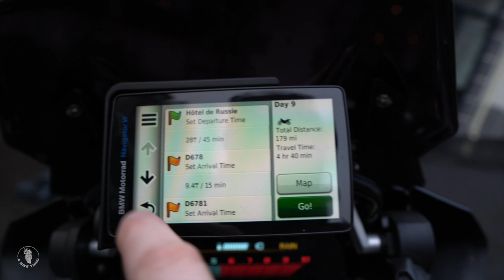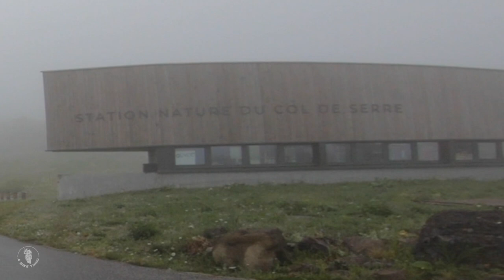SOUTH OF FRANCE 2020 ROAD TRIP EPISODE 6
Episode 6.

Download the full .gpx file here. I think you may need Garmin basecamp to download and view.

Starting day 8 setting off from Hôtel Le Château. 12 Quai Marc Seguin, 07300 Tournon-sur-Rhône, France

Finishing day 8 of riding and checking in to Hôtel de Russie. 3 Rue Favart, 63240 Mont-Dore, France

Starting day 9 setting off from Hôtel de Russie

Finishing day 9 of riding and checking in to Chambre d'hôtes les 3 Cochons d'Olt. 135 Route de Saint-Cirq-Lapopie, 46090 Arcambal.

Sony a6400
Canon EOS 700D
IphoneXS Max
Ipad Pro
Drift GhostS
Go Pro Hero 7 Black

BMW R1200GS Adventure Rallye (2018)
BMW R1250GS Adventure TE (2021)